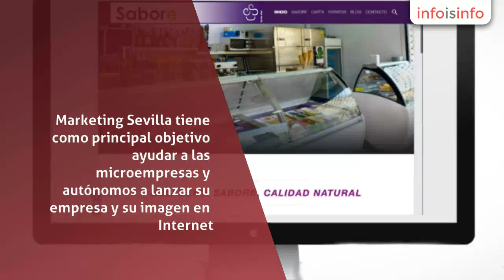Paginas web en Sevilla - Marketing Sevilla - InfoIsInfo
Marketing Sevilla, Paginas web en Sevilla. Más Información

Marketing Sevilla tiene como principal objetivo ayudar a las microempresas y autónomos a lanzar su empresa y su imagen en Internet. No somos una agencia de marketing digital al uso y no trabajamos para grandes empresas. Hacemos páginas WEB muy baratas que después posicionamos basándonos sobre todo en el contenido y en las campañas de publicidad en Google. Todas nuestras acciones se hacen muy rápido y tienen un coste muy barato. Somos profesionales del marketing digital en Sevilla, con formación en periodismo y marketing digital.
Lo primero que tienes que hacer es la página WEB de tu empresa. Tus potenciales clientes tienen que poder consultar en Internet datos como tu localización y un detalle de lo que ofreces. No te asustes, en Marketing Sevilla hacemos páginas WEB muy baratas. Sólo hacemos lo que tu negocio necesita. Tu página WEB será el primer paso de tu digitalización. A partir de ahí, te ayudamos a definir otras acciones que ayuden a posicionar tu marca en Internet y conseguir nuevos clientes. Abajo tienes un resumen de las principales herramientas de marketing digital para PYMES, microempresas y autónomos.
Gracias a Internet se han multiplicado las maneras de hacer publicidad y de dar a conocer una empresa o un proyecto. Sólo hay que definir muy bien qué se quiere conseguir y utilizar las herramientas de marketing digitaladecuadas para alcanzar nuestro objetivo.

Marketing Sevilla quiere que todos los proyectos empresariales en Sevilla, por muy pequeños que sean, tengan su espacio en la red. Vamos a analizar tu proyecto y tu presupuesto y a proponerte la mejor manera de digitalizarte. Hacemos páginas WEB baratas en Sevilla, utilizando recursos existentes en Internet que nos ayudan a ahorrar muchas horas de trabajo. Queremos convencer a las pequeñas empresas de que si quieren tener futuro en un mercado tan competitivo, tienen que estar en Internet.